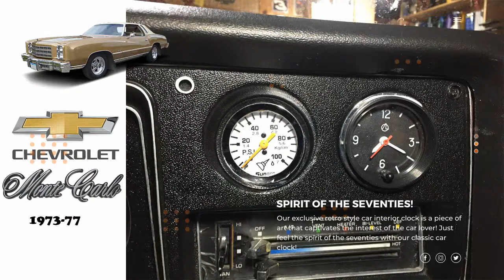Retro Car Accessories / clock for car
Classic Car Clock, Retro Car Accessories, Automotive Clock, clock for car , car accessories clock , classic car clock, vintage car clock , clock car dashboard , clock for cars
CAR CLOCK WITH LIGHT: This 12 volt car gauge clock gives out flicker light in the dark so you can examined the clock effectively without turning on any other lights. After turning on the ignition system, the backdrop illumination turns on naturally and remains the whole